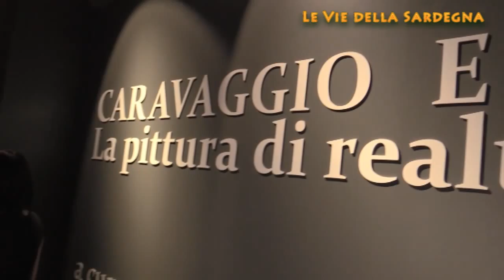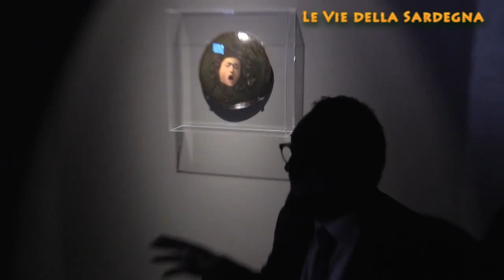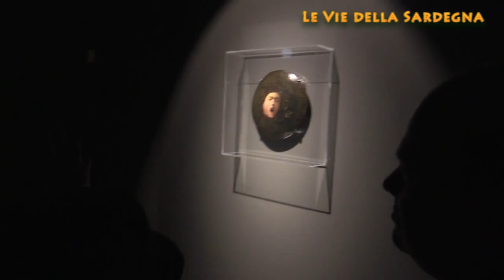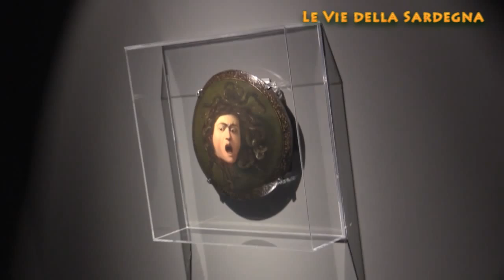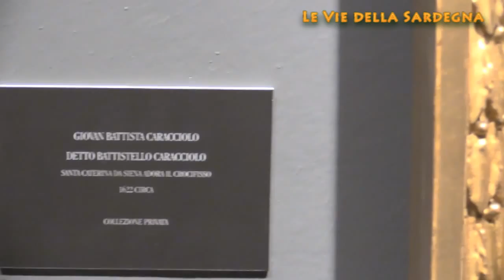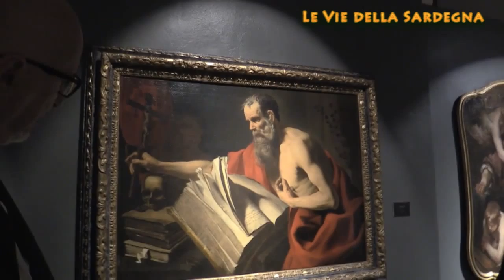Mostra Caravaggio ed i Caravaggeschi: Panoramica delle Opere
Le Vie della Sardegna è lieta di offrire una panoramica completa sulle opere della Mostra "Caravaggio ed i Caravaggeschi", presentata ed allestita nella Sala Duce di Palazzo Ducale a Sassari il 25 Giugno 2015.

Le Opere, a cura di Vittorio Sgarbi, sono descritte da Antonio D'amico, che ha curato insieme a Sgarbi l'allestimento della mostra, ed allestita con il contributo del Comune di Sassari, della Fondazione Banco di Sardegna, con l'Associazione Sassari Rinascimento, con il contributo dell'Assessora alle Politiche per lo Sviluppo Locale, Programmazione, Cultura e Turismo Monica Spanedda, e dell'Assessore Regionale del Turismo, Artigianato e Commercio Francesco Morandi, e coordinata da Luciano Serra.

Diffusa presso tutti i media, compreso Le Vie della Sardegna grazie al portavoce del Sindaco Nicola Sanna, addetto stampa del Comune di Sassari, Andrea Bazzoni.

Le riprese ed il montaggio video a cura di Adriano Agri